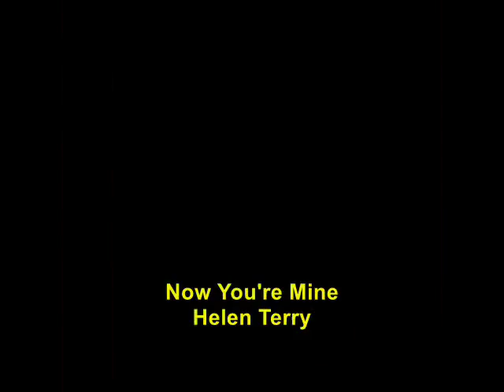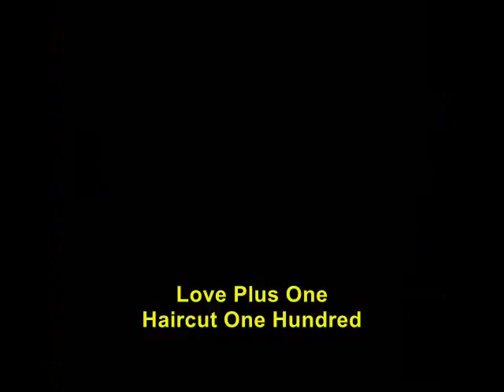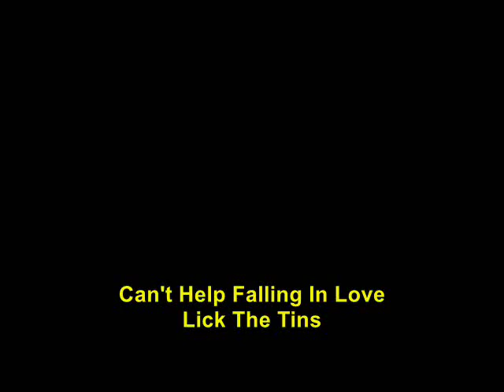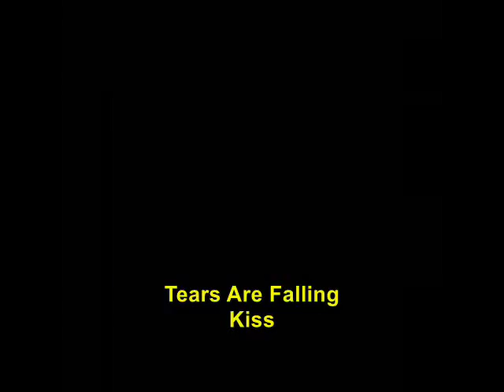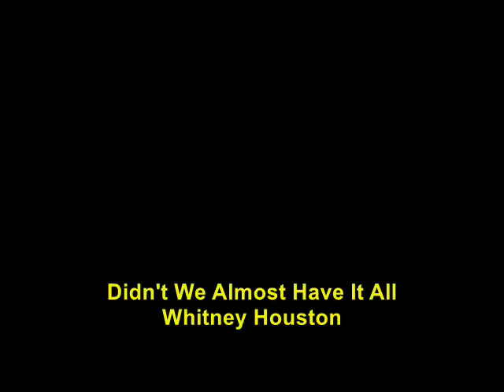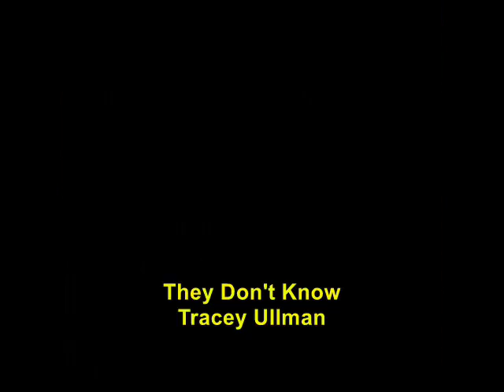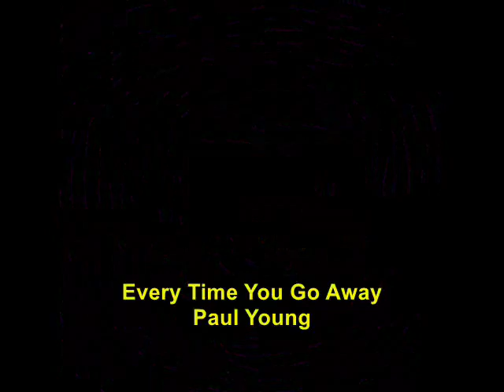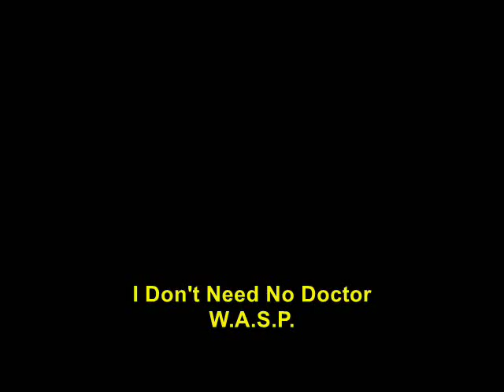1980s Music Hits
A sample of some great songs from the '80s.